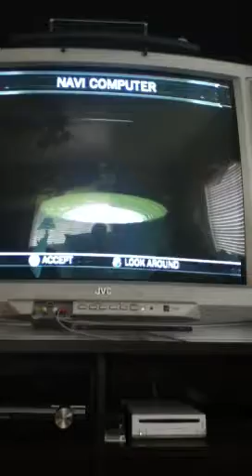Star Wars: The Epic Jedi Chronicles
Just some Force Unleashed. Nothing that special.